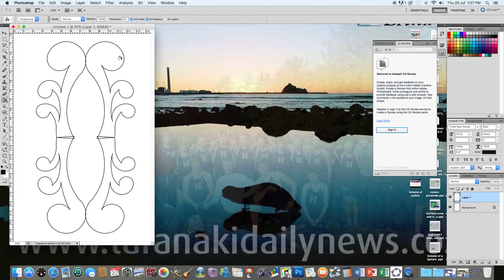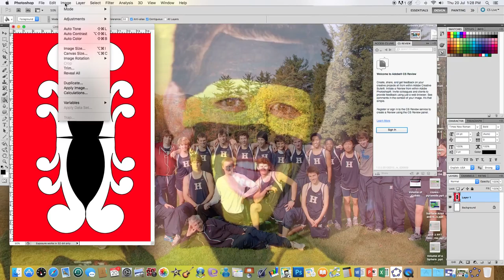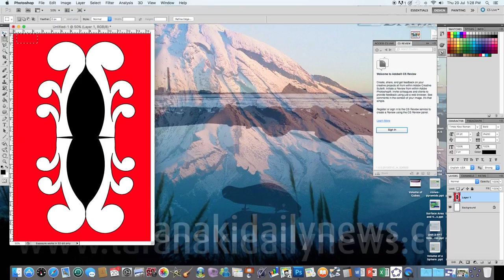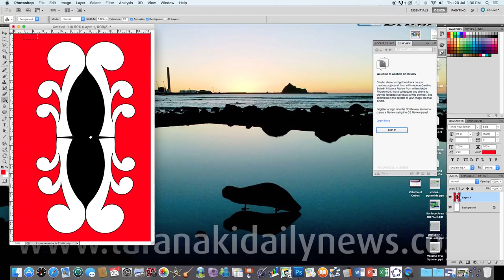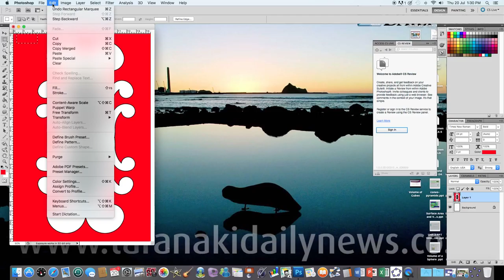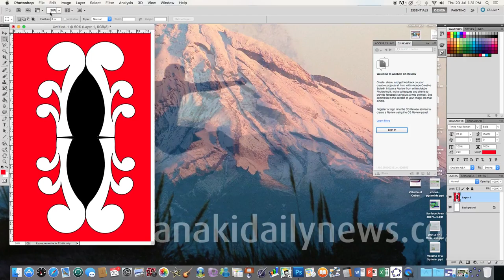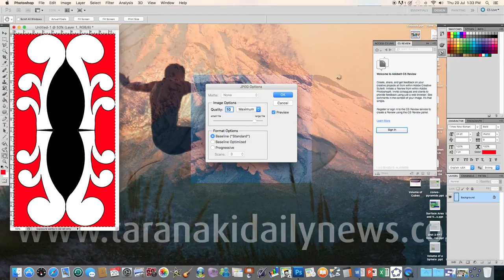Kowhaiwhai fern photo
Importing design from geogebra into photoshop and colouring it the saving so it can be imported back into geogebra